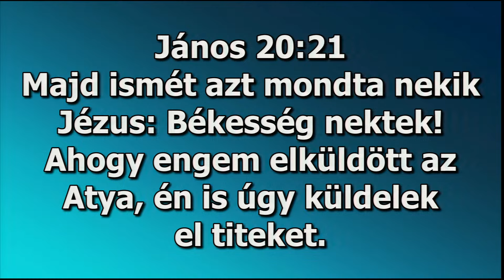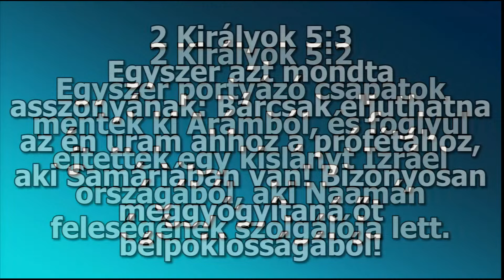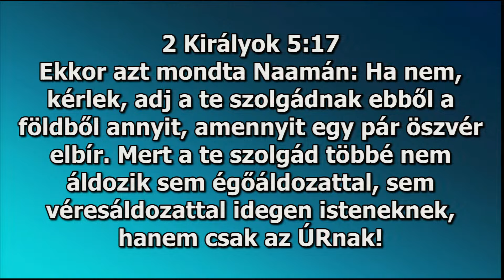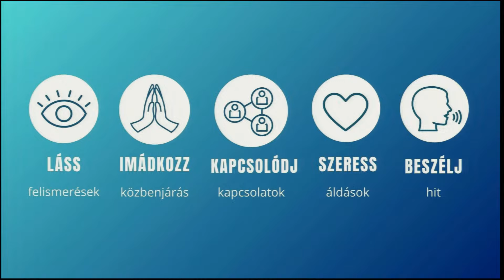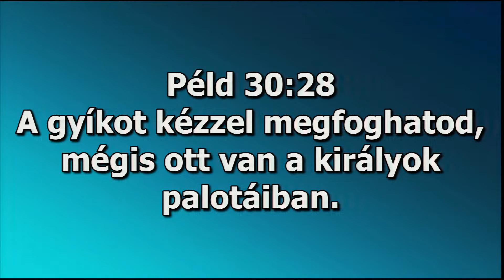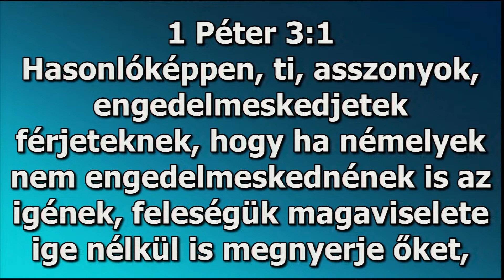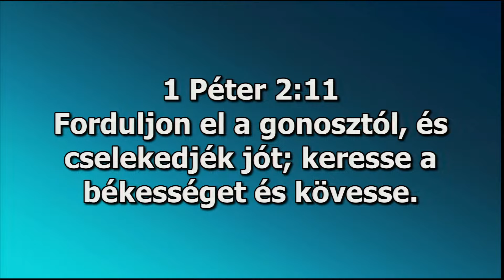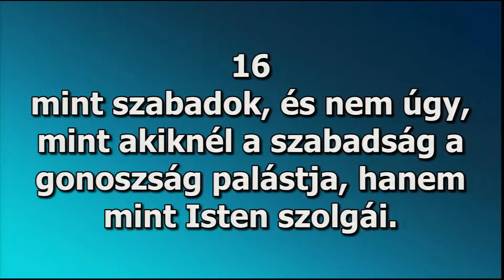Hétköznapi misszionáriusok (2Királyok 5:1-18)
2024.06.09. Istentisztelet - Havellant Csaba